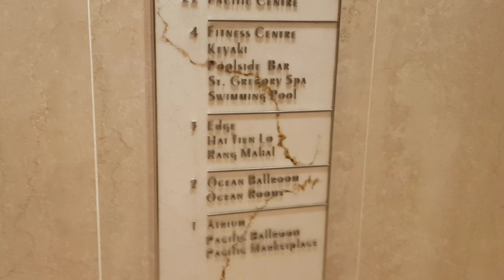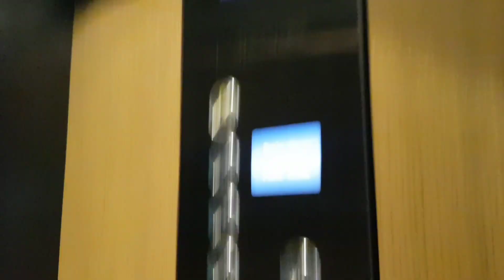9G internal lifts at Pan Pacific Singapore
I wish all the viewers a happy valentines day! Most lift enthusiasts thought that these are 1986 Mitsubishi lifts due to the vintage design of the glass lifts and a two-tone Mitsubishi chime. But the PTO mentions that these are maintained by 9G.

Manufacturer: 9G
Floors: 1, 2, 3, 4, 5-21*, 22
Capacity: 23 persons 1565kg
Year installed: 1986
Year modernised: 2006
Year refurbished: 2015
Rating: 50/50
History: Modernised, previously 1986 Mitsubishi MPVF

Camera: Samsung Galaxy Note 8
* - floors locked by keycard